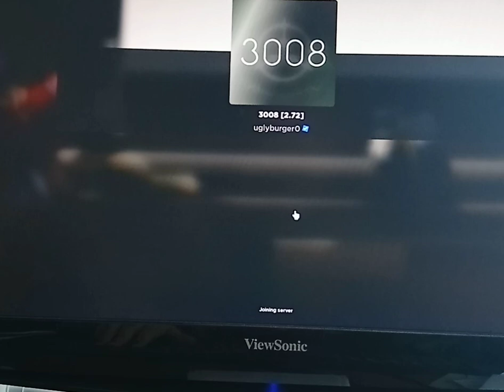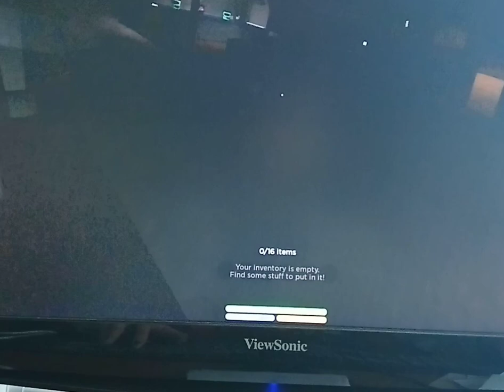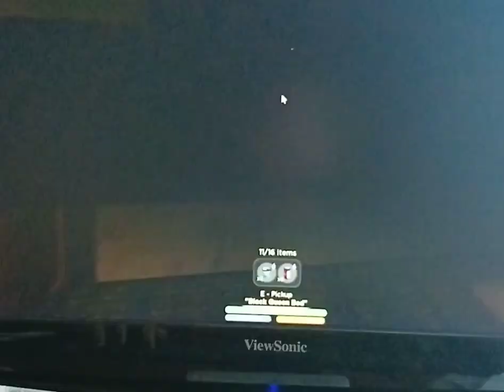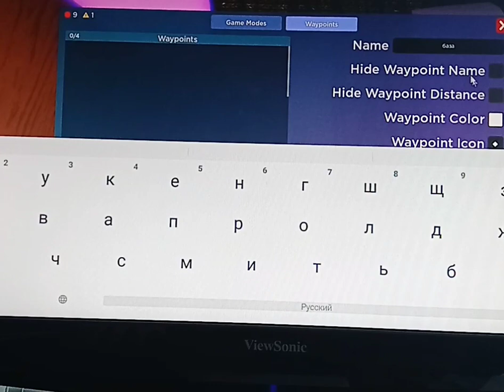В этом видео я Cat362 играю в роблокс в 3008 Икея. Крутая база! Выживание в 3008.😺